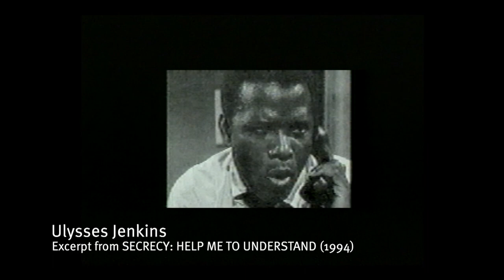Ulysses Jenkins in conversation with Lucas Matheson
Series: Other Uses
EMPAC / March 26, 2018

A conversation between artist Ulysses Jenkins, whose videos examine television’s power to shape current events and historical episodes, and curator Lucas Matheson. This event was part of EMPAC’s 2018 moving image series Other Uses.

Ulysses Jenkins is an artist who has given particular consideration to the portrayal of Black men in America. The evening featured documentary and performance videos Jenkins made from the 1970s to the present, beginning with the artist’s filming of the Watts Festival. Alternating between clarity and obscurity, the forms and content of television were redeployed to challenge the perceived neutrality of the televisual record.

Ulysses Jenkins is a video/performance artist whose work has been shown in a number or national and international venues, including the Maryland Institute College of Art, the Hammer Museum, and the Getty Museum. He was the recipient of the California Arts Council’s Multicultural Entry Grant as artistic director of Othervisions Studio, an interdisciplinary media arts production group. He is a three-time recipient of the National Endowment for the Arts’ individual artist fellowship and was awarded the Black Filmmakers Hall of Fame first place award in the experimental video category in 1990 and 1992. He is currently Professor of Art at University of California, Irvine.

This event featured the following videos by Ulysses Jenkins, they are excerpted in this documentation, but you can watch the full length videos on vimeo
SECRECY: HELP ME TO UNDERSTAND (1994) Video, color, sound. 5:20 minutes.
PART II OF REMNANTS OF THE WATTS FESTIVAL (1972-73, compiled 1980) Video, b&w, sound. 25:50 minutes.
MASS OF IMAGES (1979) Video, b&w, sound. 4:16 minutes.
INCONSEQUENTIAL DOGGEREAL (1981) Video, color, sound. 15:19 minutes.
VULNERABLE (2000) Video, color, sound. 5:04 minutes.
PLANET X (2006) Video, color, sound. 6:27 minutes.